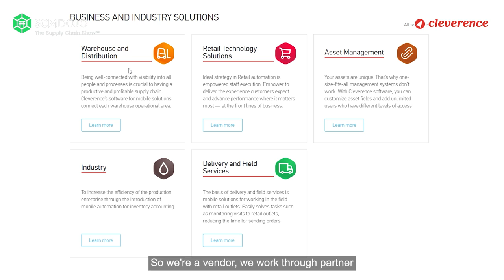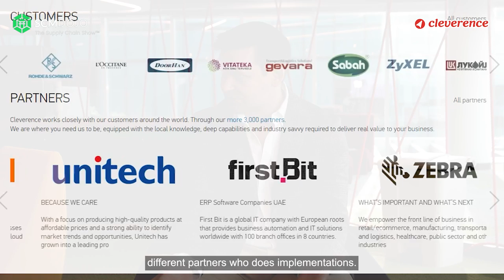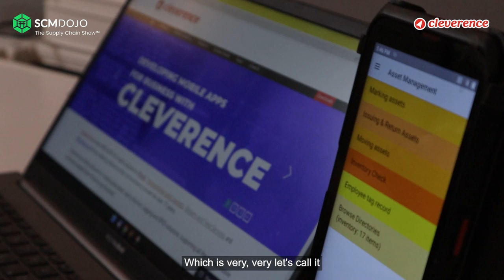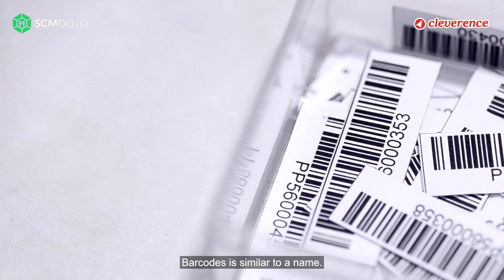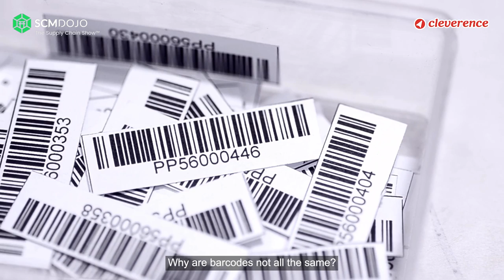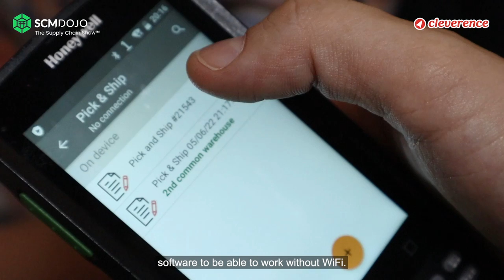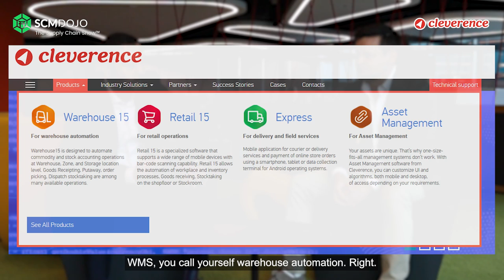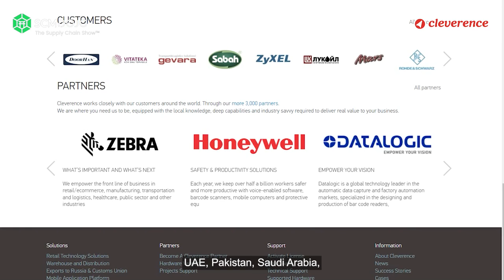Top Five Challenges in WMS Implementation I The Supply Chain Show ™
Top Five Challenges in WMS Implementation

In Episode 48  of The Supply Chain Show ™, Dr. Muddassir Ahmed has a discussion with Sergey Bazhenov, CEO of Cleverence, an Independent Software Vendor at SCMDOJO HQ in Dubai Technology Entrepreneur Campus.

Where they have discussed the following points:

1) Select the right implementation team, who will do the job of tailoring the software and the processes and training the personnel.

2) Find the right balance between rigid and flexible rules.

3) Don't trade accuracy for speed.

4) Planning before implementation is super important

5) Good Wi-Fi. Most WMSs work online and don't tolerate lousy access points roaming, high latency, and dead zones.

Lets us know what you think of this solution?

📚 Exclusive SCMDOJO Best Practices & eBooks for Supply Chain Professionals

🌎 Exclusive SCMDOJO Course for Supply Chain Professionals

🔧 🛠 Exclusive SCMDOJO Tools for Supply Chain Professionals

📚 𝐓𝐡𝐞 𝐌𝐨𝐬𝐭 𝐈𝐧𝐟𝐥𝐮𝐞𝐧𝐭𝐢𝐚𝐥 𝐁𝐨𝐨𝐤𝐬 𝐈 𝐇𝐚𝐯𝐞 𝐑𝐞𝐚𝐝: